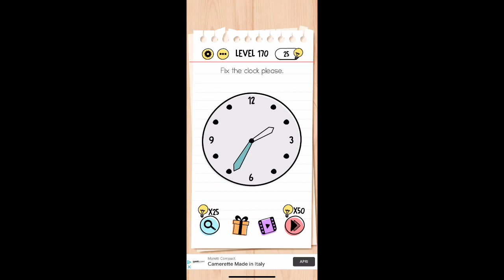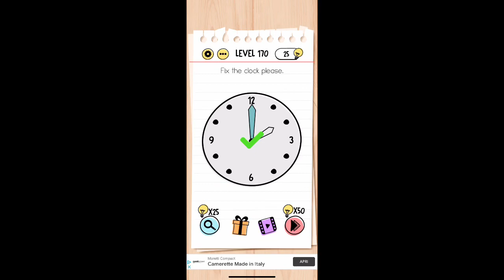Soluzioni Brain Test: Tricky Puzzles - Livelli 161-170 - Gameplay - Walkthrough - iOS/Android